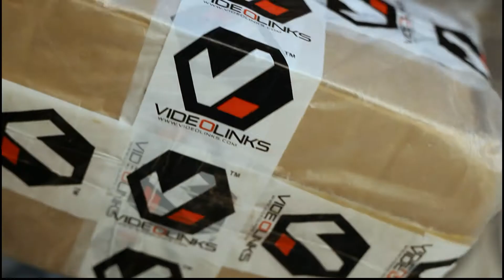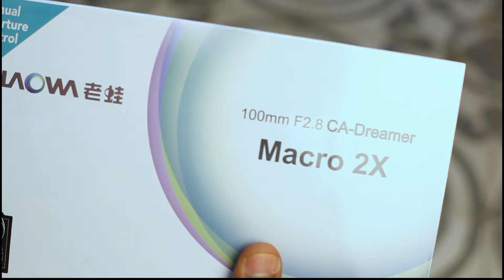22# LAOWA_100MM 2.8 2X MACRO_UNBOX_IN TAMIL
LAOWA 100mm 2.8 2x Macro lens unboxing.